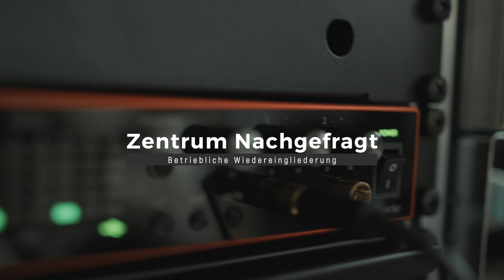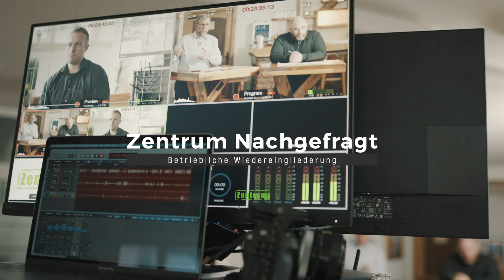#9 »BEM– Betriebliches Eingliederungsmanagement« Zentrum Nachgefragt